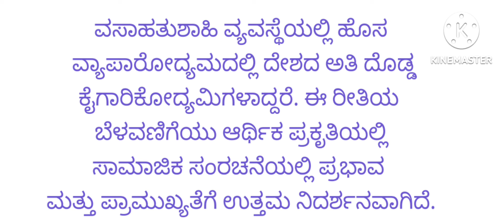ಮಾರ್ವಾಡಿಗಳ ಉಗಮ( 2nd PU)